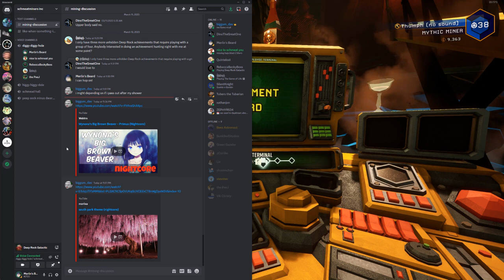It Is Going To Be Poor Fishing Weather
It's going to be poor lawn-mowing weather too.